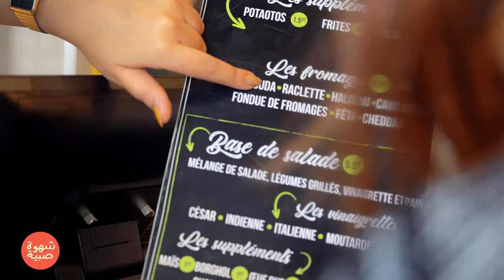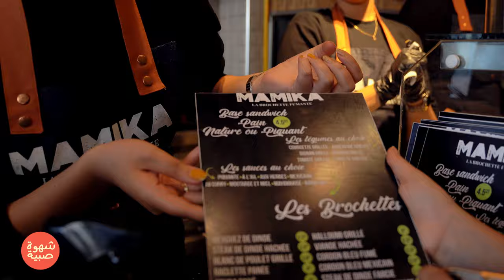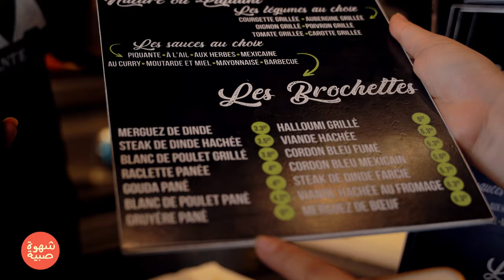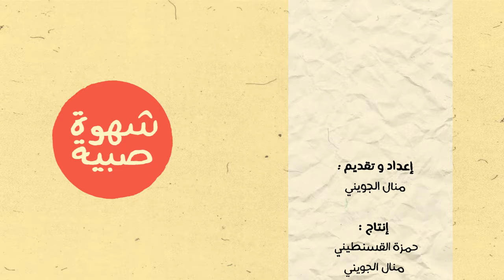Mini Tacos, Lazy cake , pâte Alfredo - chahwet sbiya EP 05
chahwet sbiya vous propose : Mini Tacos, Lazy cake et pâte Alfredo...
ميني تاكوس، كيك بسكويت دون فرن، مقرونة ألفريدو - شهوة صبية - الحلقة 05